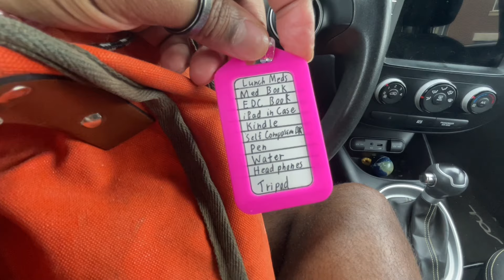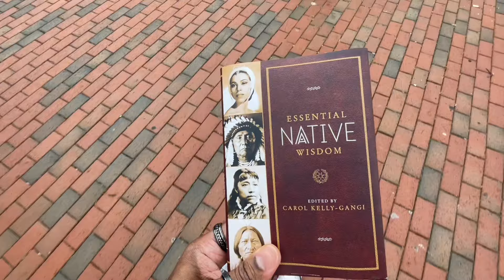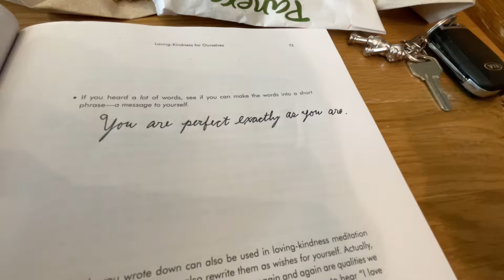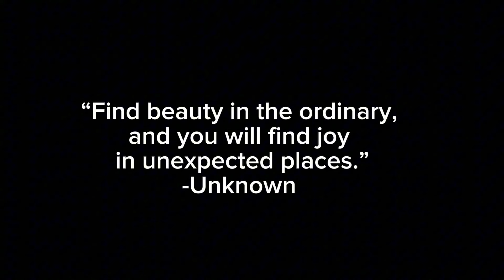Life With Chronic Illness: How I Romanticize My Ordinary Life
Living with chronic illness sucks, but instead of letting myself stay miserable I try to find peaceful and beautiful moments in the midsts of my ordinary/ boring/ frustrating life. I can’t let my struggles define my life.